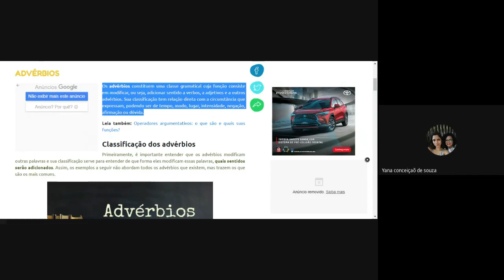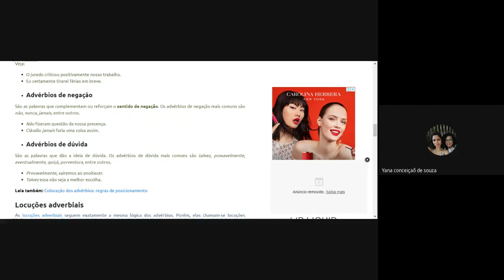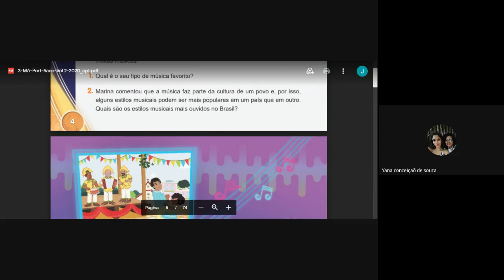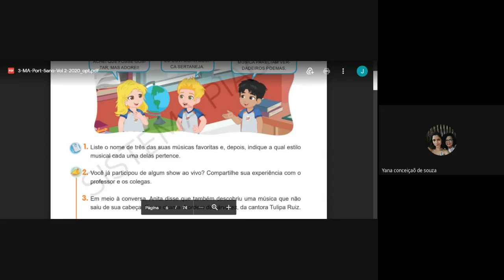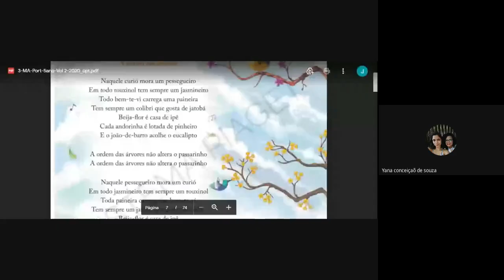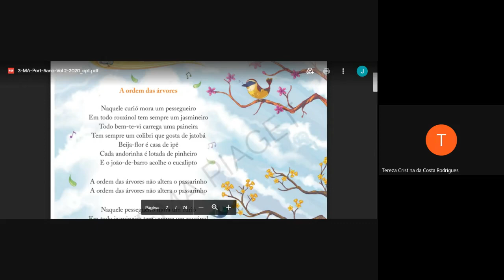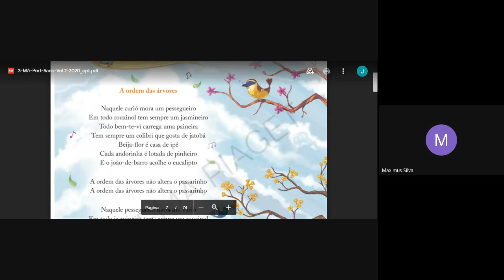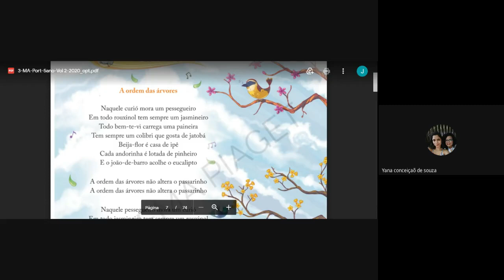5° ano - 12/05 - Português - Parte 1